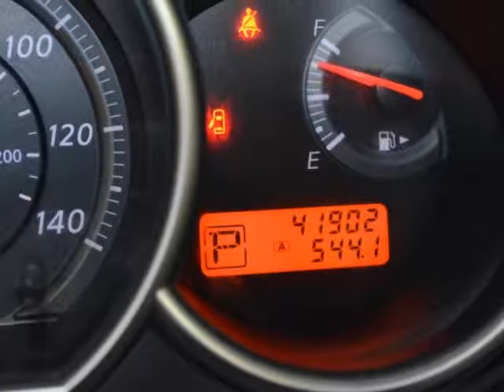2011 Nissan Versa 5dr HB I4 Auto 1.8 S CRUISE CONTROL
2011 Nissan Versa 5 Door HB I4 Auto 1.8 S

This vehicle has only one prior owner and zero accidents reported on its great AutoCheck report. You might have seen this vehicle around town because it is a local area trade. The interior is really clean and in great overall condition. The exterior is in great shape as well. These tires have plenty of tread left to get you where you need to go. This vehicle has been thoroughly inspected by our certified technicians and has a 27 point certification! Come on down today and view this great addition to our pre-owned inventory or call to set up a test drive of this amazing vehicle!

Pensacola, FL